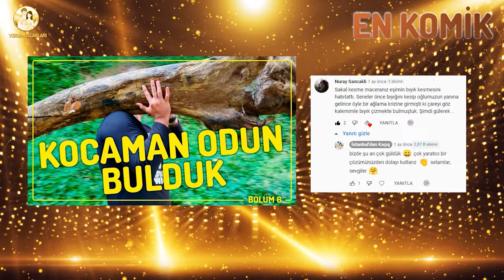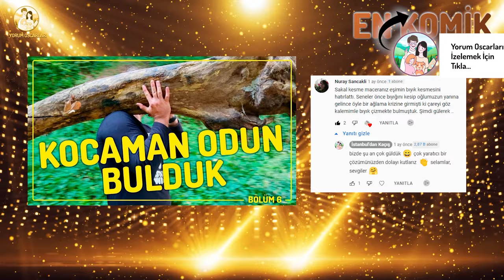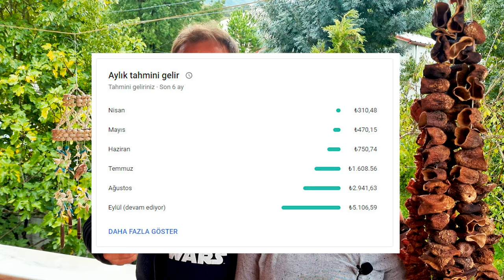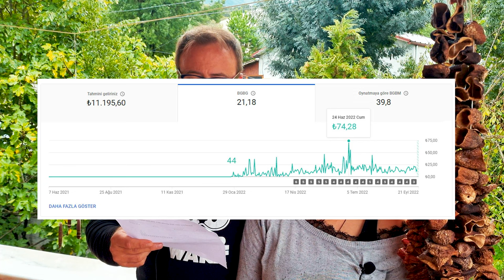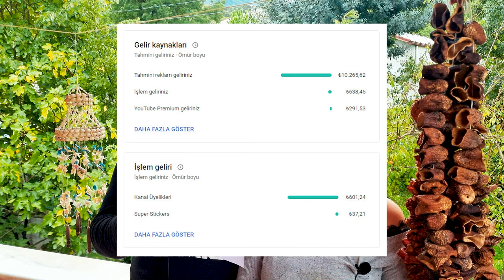YOUTUBE KAZANCIM. 1 SENEDE NE KADAR KAZANDIK? (Şehirden Köye Göç, Youtube Geliri)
1 seneye ne kadar çok şey sığdırmışız videoyu hazırlarken anladık, dolu dolu ve çok keyifli bir sene olmuş. Umarız hikayemiz daha da keyiflenerek devam eder. Şehirden köye göç özel bir özet bölümü ile karşınızdayız.

Ayrıca 1 senelik YouTube serüvenimizde nereye geldik?, ne kadar kazandık?, YouTube kazancımız ne oldu?, 1 senede toplam YouTube gelirimiz nedir? bunları açıklıyoruz.